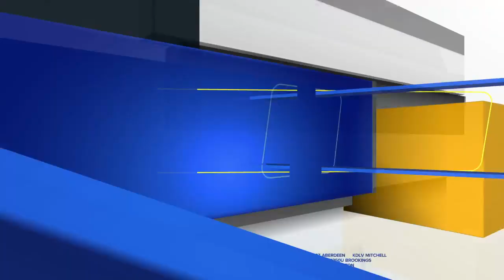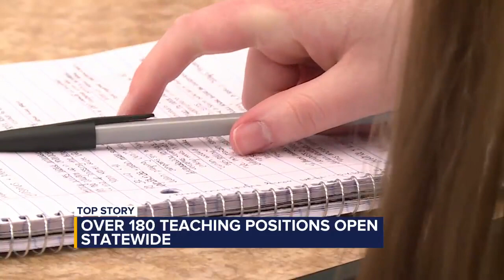Over 180 open teaching positions statewide, down from last year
As of Monday, the ASBSD Teacher Placement Program estimates that there are 183 open positions in the state.